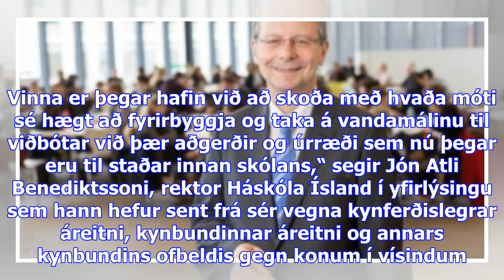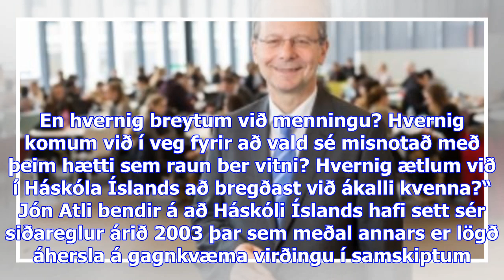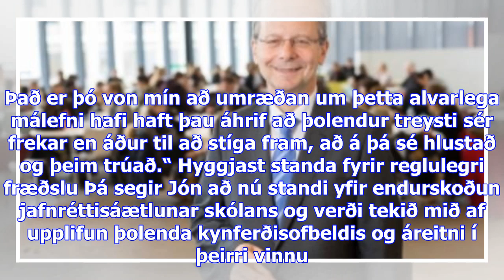Rektor hí bregst við frásögnum kvenna af kynjamisrétti, áreiti og þöggun: „ég dáist að styrk þeirra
Rektor hí bregst við frásögnum kvenna af kynjamisrétti, áreiti og þöggun: „ég dáist að styrk þeirra“ - dv
„Stjórnendur Háskóla Íslands munu ekki sýna þolinmæði gagnvart valdníðslu og niðurlægjandi hegðun í ...